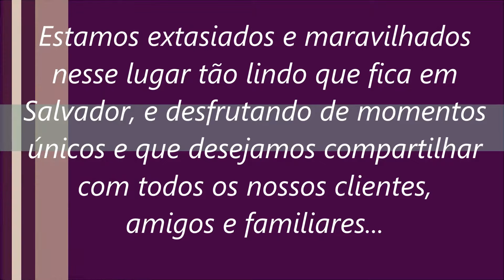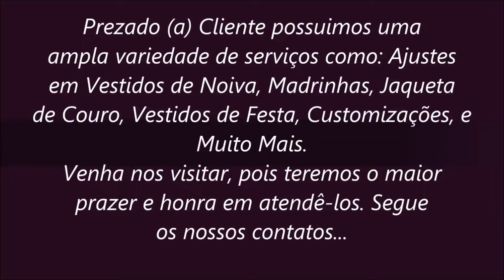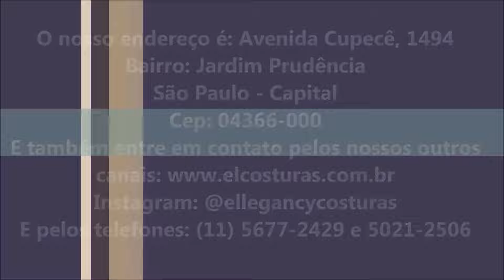Ellegancy Costuras mergulhando na Praia do Forte/Bahia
Estamos extasiados e maravilhados nesse lugar tão lindo que fica em Salvador, e desfrutando de momentos únicos e que desejamos compartilhar com todos os nossos clientes, amigos e familiares...